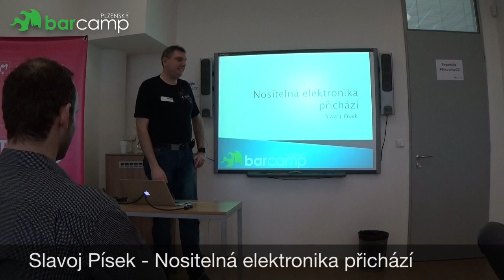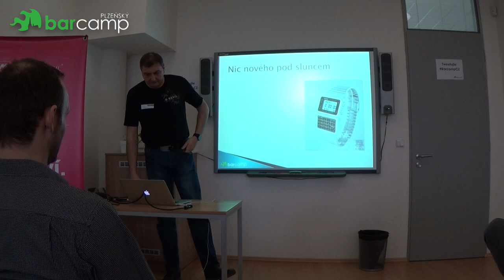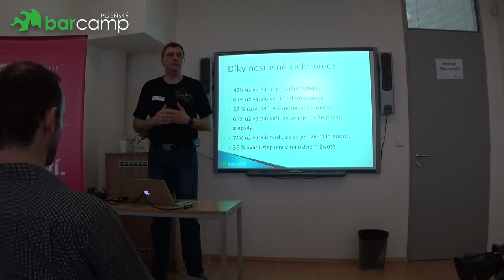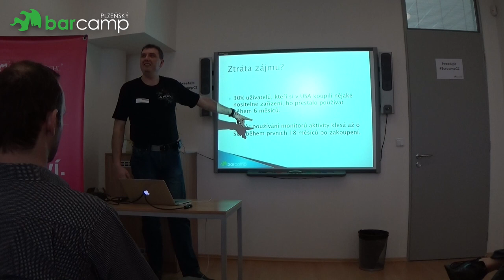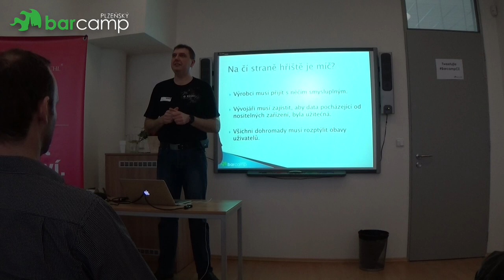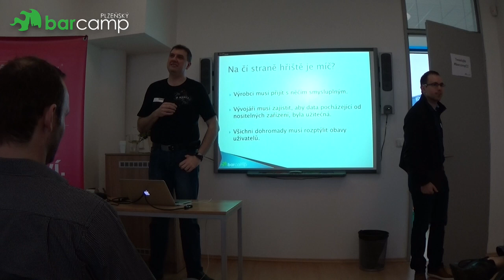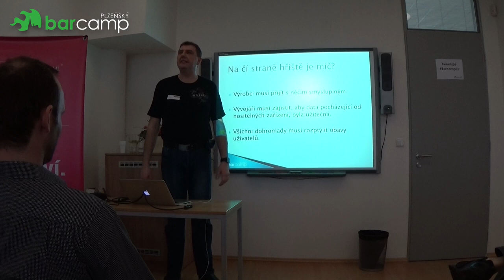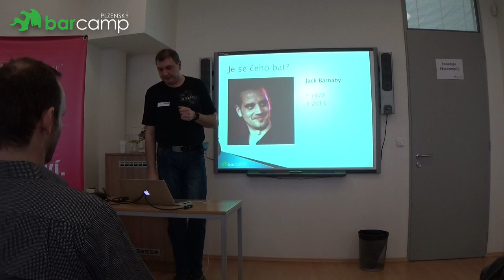Plzeňský Barcamp 2015 - Slavoj Písek: Nositelná elektronika přichází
Anotace přednášky:
Ať už je to dobře nebo špatně, ať už se nám to líbí nebo ne,
nadcházející období vývoje elektroniky bude stále více patřit mobilním zařízením a nositelné elektronice.
Neustále se diskutuje o tom, zda jsou uživatelé připraveni na nástup těchto zařízení.
Ale jsou na něj připraveni vývojáři?

Komu je přednáška určena:
Všem, kteří chtějí diskutovat o výhodách i záludnostech, technické i "lidské" stránce nositelné elektroniky.